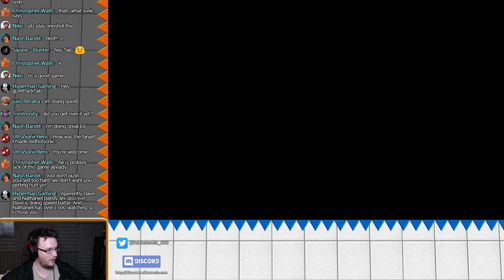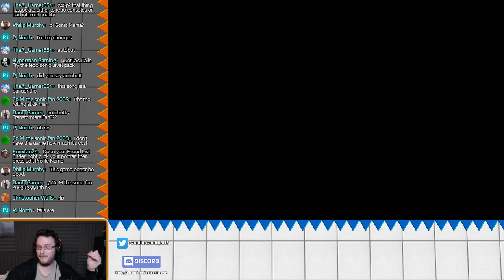Let's try Getting over it with Bennett Foddy plus Stick Fight the Game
Not an April Fools stream, I promise.  It's just something to play that you guys requested